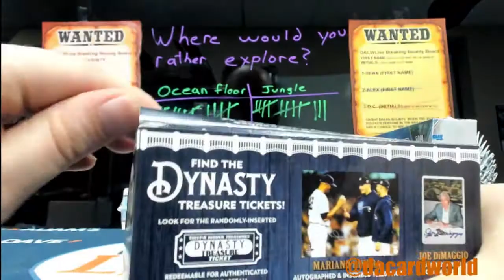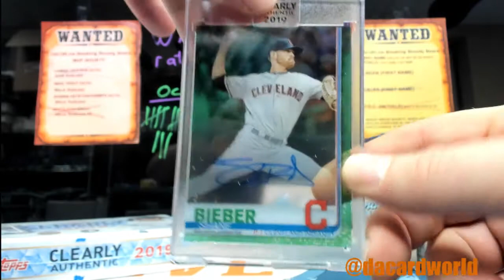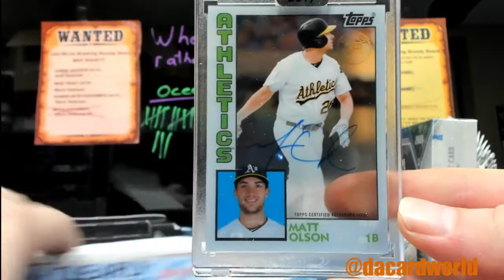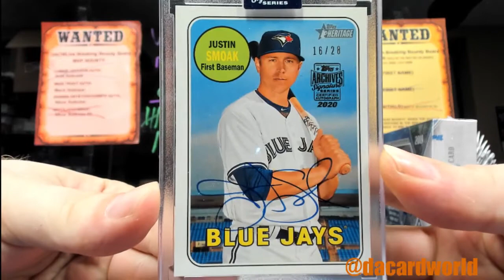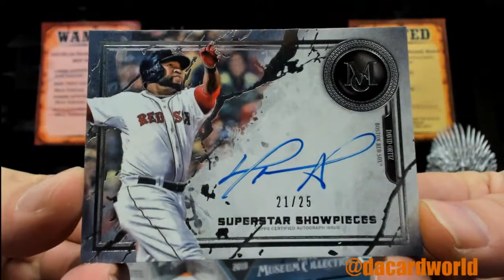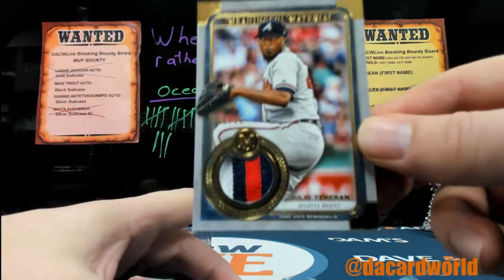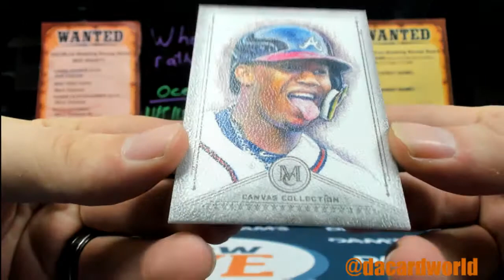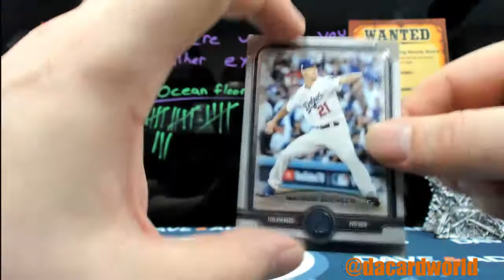Mathew's Topps Museum collection and archives personal break with tri-star Legends Baseball